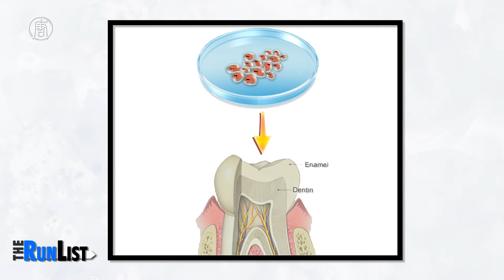Scientists Grows "Teeth" From Urine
Growing teeth from your pee? That's what a Chinese scientists claims to have done in a paper published in the Cell Regeneration Journal.

Doctor Duanqing Pei used stem cell technology to grow something that resembles the material of human teeth inside of a mouse, after extracting cells from urine.

Watch Yi Yang and Karen Chang discuss this research result, and whether we'll soon be getting teeth implant from urine.